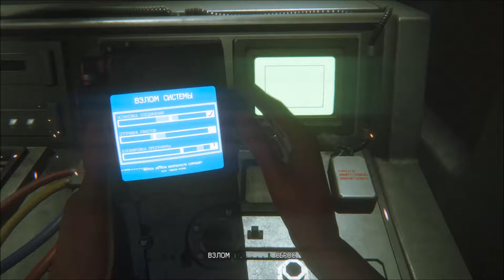Alien: Isolation / Прохождение / #18 Завтра - Вместе